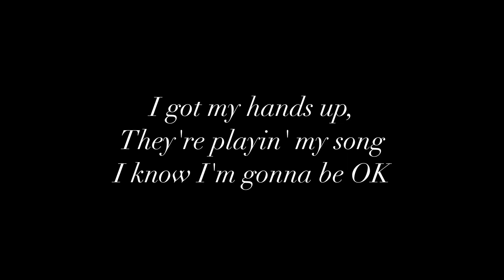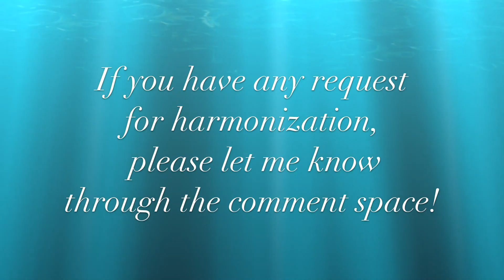73. Party In The U.S.A. by Miley Cyrus ～Tips For Harmonization〜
PartyInTheU.S.A.

Tips for harmonization: Party In The U.S.A.
Miley Cyrusの "Party In The U.S.A." でハモりに挑戦!

あの曲で上手くハモりができるようになりたい、カバーしたい曲があるけれど、ハモり部分が聴き取れずに困っている…など
そんな方の力になれればと思います。

曲のリクエストいつでも募集中です。新旧問わず、あの曲のこの部分を教えて欲しい、かっこよくハモれるようになりたい…などメッセージお待ちしています♪